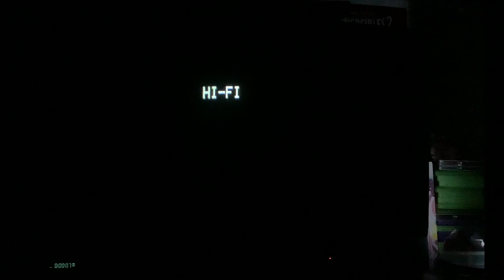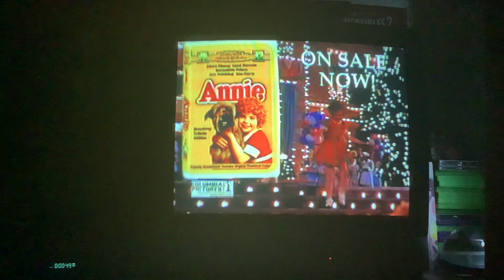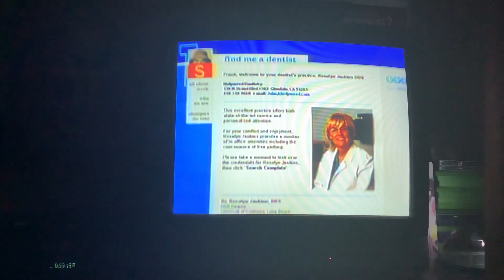Opening to Stuart Little 2000 VHS